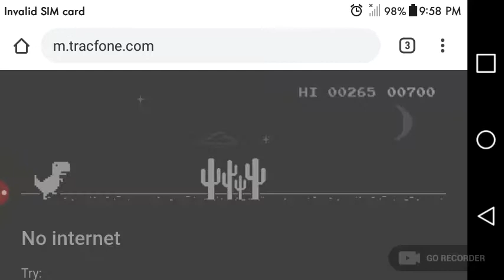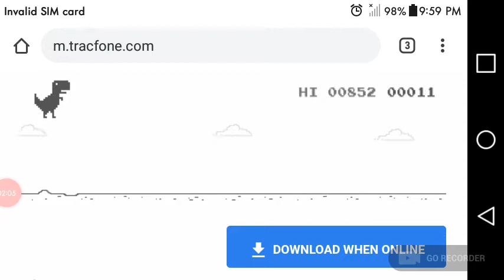Offline game music video part 3